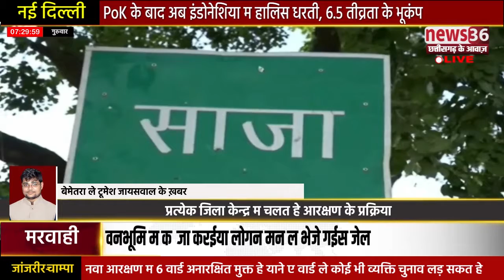खबर बेमेतरा ले-: प्रत्येक जिला केन्द्र म चलत हे आरक्षण के प्रक्रिया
बेमेतरा ले टुमेश जायसवाल के रिपोर्ट